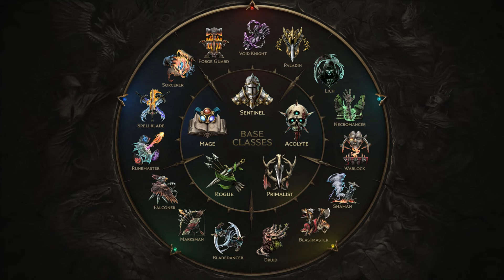NUNCA JOGOU ARPG? Comece Bem com Esse Vídeo!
Espero que esse vídeo possa te ajudar a começar nos ARPGs!

Caso você compre na Amazon não esqueça de usar meu

0:00 Intro
0:58 O que é ARPG de Loot
01:50 Como funcionam? Temporada/Ciclo
03:40 Classes
05:17 HISTÓRIA
06:19 Qual o melhor para Começar
08:11 Pós História/Começo das Builds
11:05 Primeiros Farms
12:37 PvP??
13:41 Conclusão das Builds/Endgame
17:13 Rejogabilidade
18:55 Final + Dicas  :)